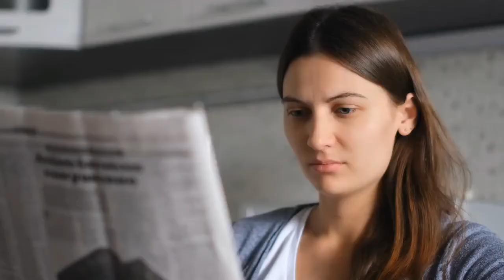Who is Elliot on Euphoria Season 2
The following article includes mentions of drugs and substance abuse, which may be triggering to some. Reader discretion is advised. It's been nearly three years since Euphoria first premiered, and the highly-anticipated second season of HBO's hit series has finally kicked off. While we get to see our favorite characters like Jules, Rue, Kat, Maddy, and Cassie back in action at East Highland High, we also are introduced to new drama and characters, including Elliot. In the official trailer for season 2, we caught a glimpse of Rue's new friend — or, perhaps, something more, as Jules seemed pretty jealous in the clip. He's also seen running from the cops with Rue and playing guitar with Jules. So, who is this new mystery character introduced in the latest season of the hit show? Here's everything we know about Elliot from Euphoria season 2. Who is Elliot? Per Variety, Elliot has been described as Rue and Jules' "homie" who hangs out with the duo frequently. This content is imported from youTube. You may be able to find the same content in another format, or you may be able to find more information, at their web site. EUPHORIA | SEASON 2 OFFICIAL TRAILER | HBOWatch onIn the show's trailer for season 2, it seems like Elliot takes part in Rue's relapse. "You're my new favorite person," she says, placing a pill in her mouth. In another clip, he's driving recklessly with Jules in the passenger seat. There's no telling what they're running from or if they're running from anything, but the rest of the season will be sure to unpack that for viewers. He's played by musician Dominic Fike// HBOElliot is brought to life by none other than Dominic Fike, a 25-year-old musician from Naples, Florida. According to Complex, he first made it onto the music scene in the late 2010s when he dropped some songs on SoundCloud. Since then, he signed to Columbia Records and collaborated with A-listers like Halsey, Brockhampton's Kevin Abstract, Justin Bieber, and Sir Paul McCartney. Some of Dominic's most popular songs include "3 Nights," "Chicken Tenders," and "Vampire."This content is imported from youTube. You may be able to find the same content in another format, or you may be able to find more information, at their web site. Dominic Fike - Chicken Tenders (Official Video)Watch onThere are parallels between the role and Dominic's personal lifeHBO"I don't have to do much acting," Dominic said of his "degenerate" character in an August 2021 interview with Variety. "He's exactly like me. It's sh-t I would say and sh-t I would do."In a 2019 interview with Complex, he opened up about how drugs — a heavy subject that Euphoria taps into via Zendaya's character, Rue — affected his adolescence. He explained that his parents were absent as his mom had been in and out of jail and that he had used drugs when he was in high school. He described his experience living with a woman who had also been using drugs as his guardian.